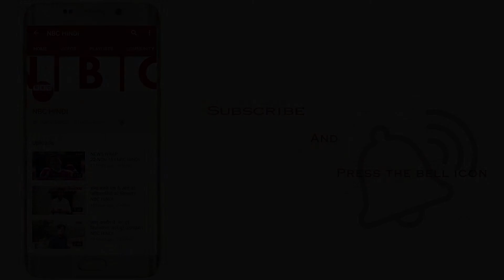FILMY JHATKA 12 - 07 - 2019